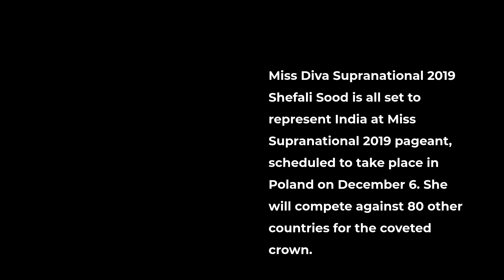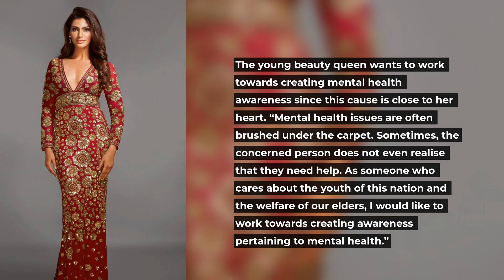“Representing India on an international stage is a matter of pride”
Miss Diva Supranational 2019 Shefali Sood is all set to represent India at Miss Supranational 2019 pageant, scheduled to take place in Poland on December 6.